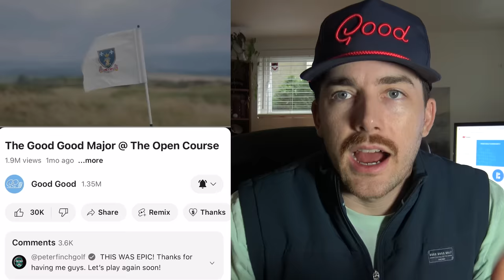Here's Why Good Good & Bryan Bro’s Don’t Film Together…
Get Your Towels Here!